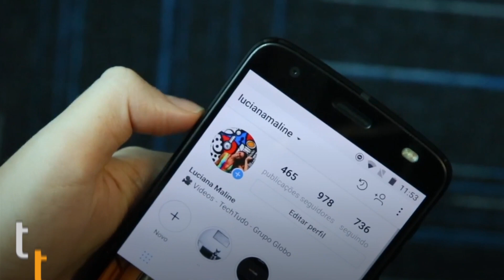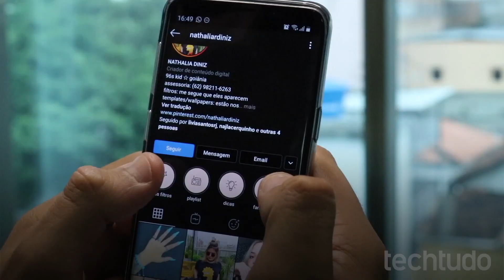Como o Instagram funciona? Entenda o algoritmo que organiza seu feed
Você sabe como funciona o feed do Instagram? Desde 2016, o aplicativo não mostra as postagens em ordem cronológica, e segue um algoritmo para definir como vai mostrar fotos e vídeos. O TechTudo explica, neste vídeo, como funciona o sistema que define a ordem dos posts do Instagram.